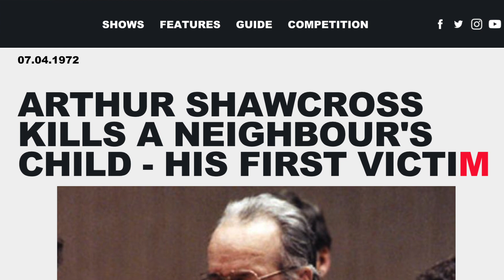The Anniversary| Arthur Shawcross A.K.A "The Genesee River Killer"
👈🏼 for daily true crime updates

This week we are talking about Arthur Shawcross. Not only was he eventually found guilty of the murder of 10 women, he also defiled and ate parts of his victims *tries not to vomit*
His killing didn't begin in the 1980's with sex workers along the Genesee river, it in fact started 15 years earlier.

I make *bitesize* true-crime videos and this is a mammoth story. Anything I have omitted is simply due to my time limit, I am not a historian just an enthusiast so please use the links below for the full story